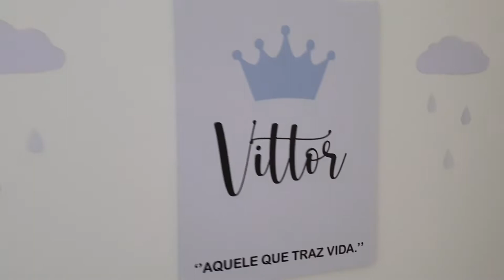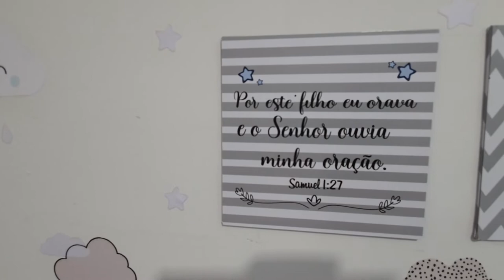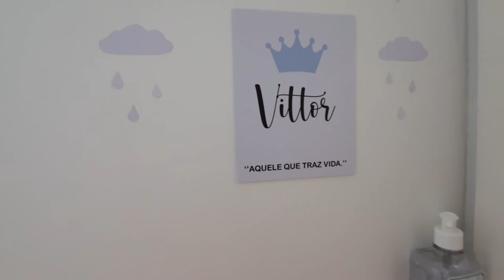MOSTRAMOS O QUARTO DO NOSSO BEBÊ, VITTOR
Um Dia Muito Especial para nos
Terminamos o Quarto Do Nosso Pequeno VITTOR.
E Resolvemos Compartilhar com voces,

Se Gostou Deixa o Seu GOSTEI!
VOCE E MUITO INPORTATE PARA NOS